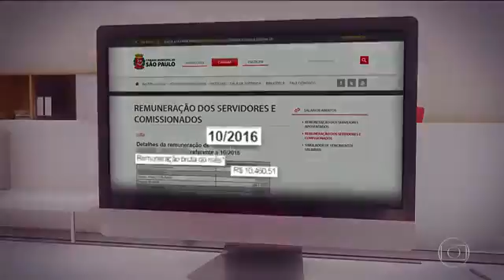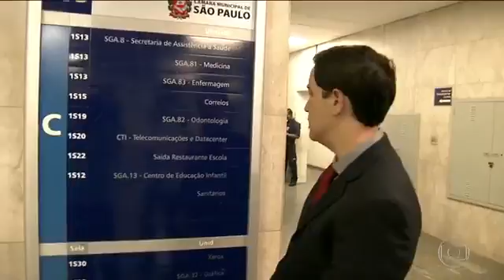DINHEIRO DE IMPOSTOS É P/ FESTAS...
Vídeo de Divino